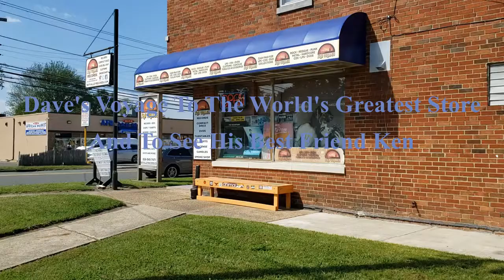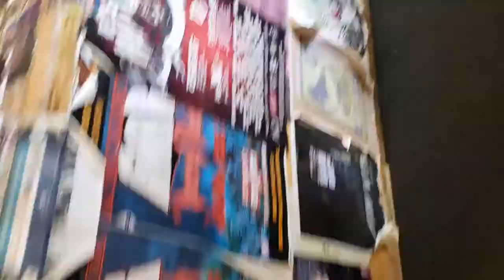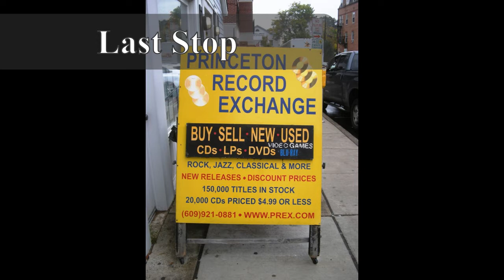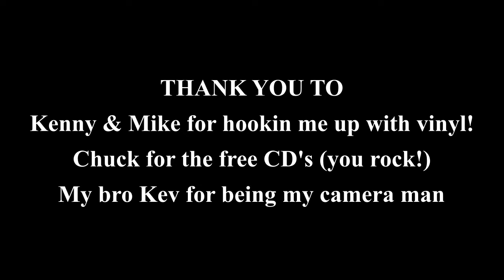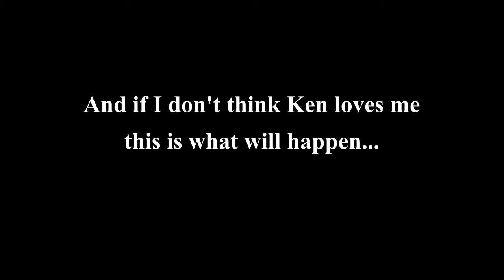Dave's Voyage to the World's Greatest Store and to see his best friend Ken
doing my thing